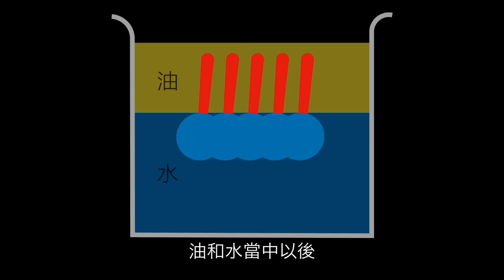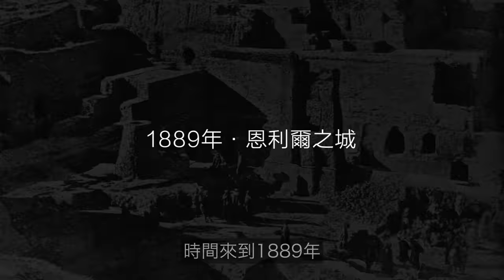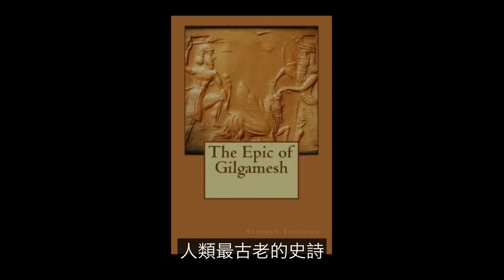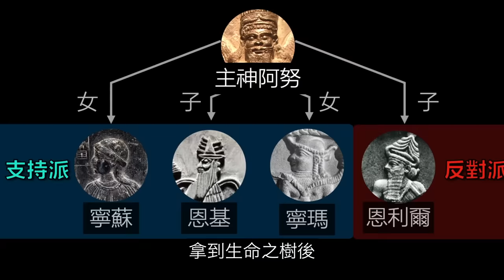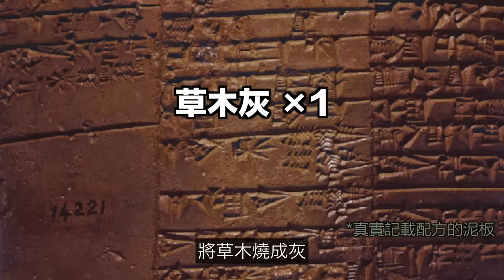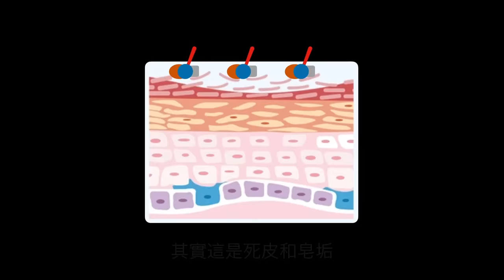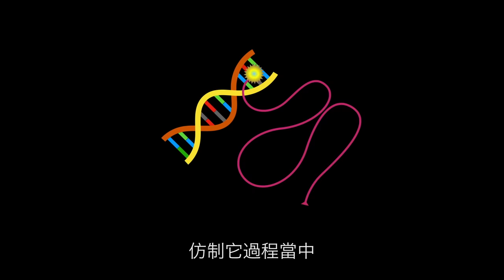阿努納奇留給人類的禮物，就在你我身邊……|自說自話的總裁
簡介：
這是一期《商業內幕》系列，也是一起《蘇美爾神話》系列。
我們來聊聊肥皂，這個上古遺物。
頻道內容整理如下：
→→《自然地理》
→→《动物世界》
→→《心理系列》
→→《財經系列》
3，蘇美爾（神話-尼比魯-阿努納奇、蘇美爾王表、吉爾伽美什、Enkidu與蚩尤）
4，埃及（圖坦卡蒙-法老的詛咒、阿肯那頓-摩西與一神教）
7，西藏（羅桑倫巴、岡仁波齊；象雄傳說、吐蕃魔女、密宗雙修、轉世靈童）
9，歐洲（25萬年前的UFO殘骸&記錄南極的古地圖）
1，天狼星三部曲（天狼星魚人早已造訪地球）
2，太陽究竟是什麼（太陽上的蟲洞&人類登陸太陽）；
3，地球是個生命體（死亡之圈&进化假说）；
1，鼻子；2，鼻毛；3，進化；4，眼睛；5，鬍子
1，婦好；2，殷商雅利安；3，九層妖塔；4，黃帝
航海傳（完結）
王直傳（完結）